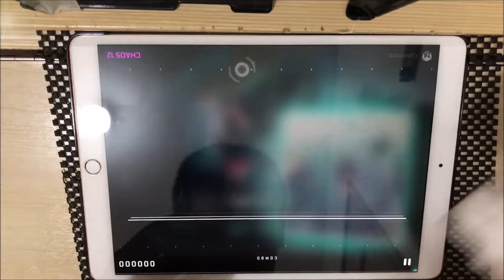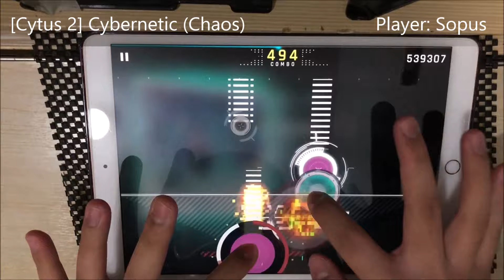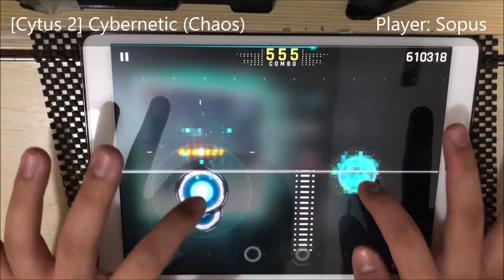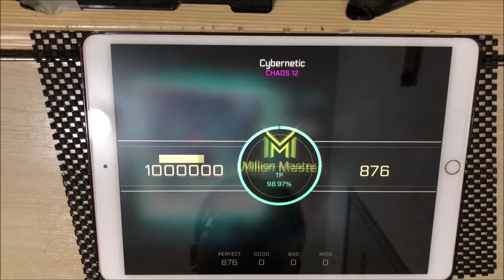[邪道注意] Cybernetic (Chaos) - Million Master [Cytus 2]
這首才是魔王曲吧？中間那段正攻永遠都會掉幾顆所以我就把iPad倒轉了 :3
說起來，明天是一連十四天的最後一天了。
第一次這樣無間斷發片（明明中間有一天就忘了）不知大家覺得如何。
不過還好Miku的譜面都偏新手向才可以這麼快肝完。

那麼，明天見。

Cybernetic - 雄之助 x Circus-P
Level 12 (Chaos)
1000000 pts/ Million Master
TP: 98.97%